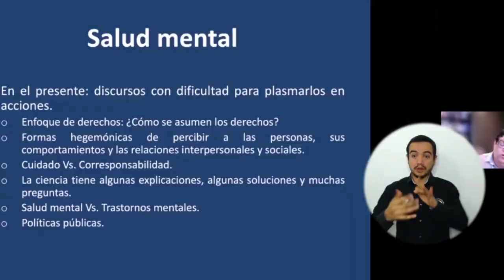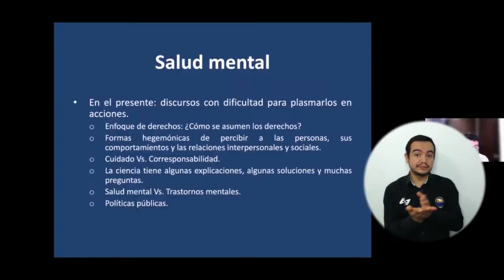Maestría en Salud Mental en Comunidades Diversas: una nueva oferta de UNIMAGDALENA, única en el país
La Universidad del Magdalena realizó el lanzamiento de la Maestría en Salud Mental en Comunidades Diversas, un programa único en Colombia que formará expertos capaces de aportar al bienestar y a la calidad de vida de las poblaciones con enfoque diferencial. Consta de cuatro semestres, componentes de profundización y profesionalización y tres énfasis: diversidad y enfoque de género, violencia y postconflicto, e interculturalidad.